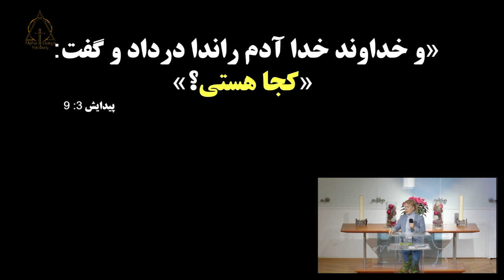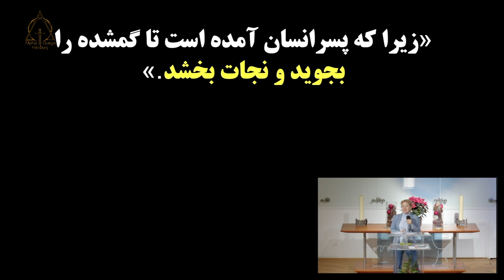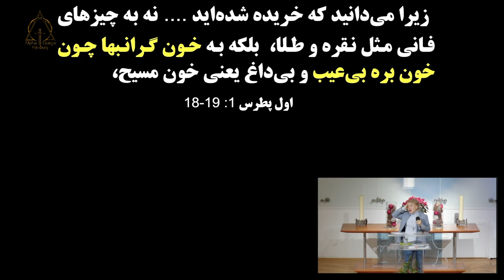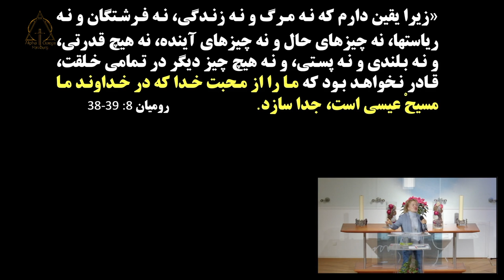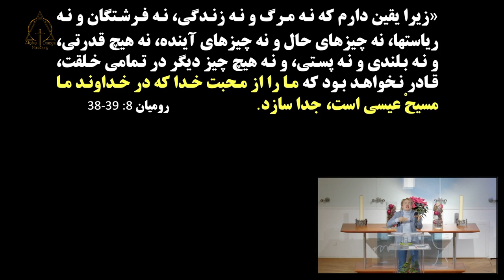کشیش نسرین بابایان ارزش انسان چقدر است؟؟ ۲۰۲۲-۱۲-۰۴